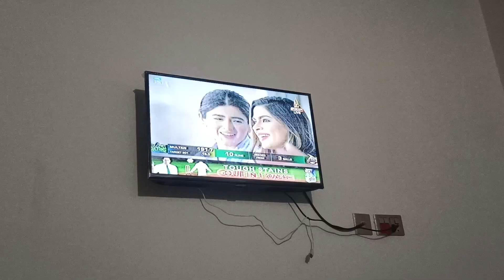PSL final Last over thriller | PSl Final highlights | PSL match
Shaheen Afridi
PSL last over thriller
zaman Khan last over
PSL final